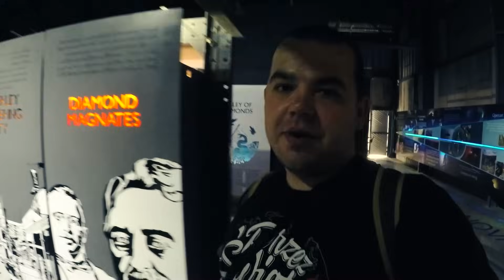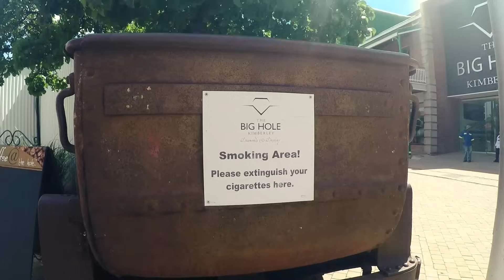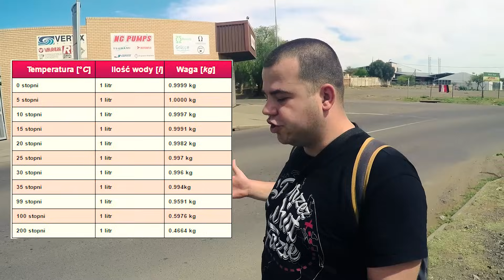#47 Przez Świat na Fazie - RPA - Big Hole, Tolkien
Cała prawda o podróży do Ameryki Południowej.

Eloo Eloooo !!! :D
Przed Wami kolejny odcinek opowiadający o moich przygodach w Afryce!
Wybaczcie że wiatr szumi ale już od jakiegoś czasu używam mikrofonu więc kolejne filmy będą całkiem całkiem haha ;D
MAMY NAPISY W JĘZYKU ANGIELSKIM więc możecie oglądać ze swoimi znajomymi z całego świata! :D